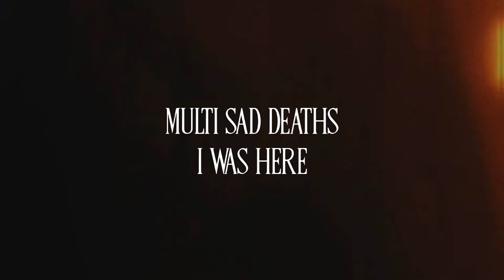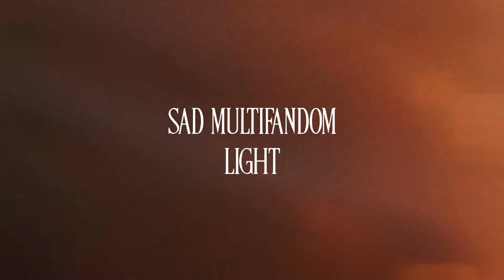Looking for collab partners :)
Hi! If you would like to collab with me, just comment;

- Youtube Name
- Which collab you'd like to do with me
- Your insta or anywhere I can contact you with

Collabs:

Multibadass // I'm A Dragon ►[Melany]
Multi Sad Deaths // I Was Here ►[xQueenOfDreamsx]
Multifandom // River ►[xXmadwomanXx]
Happy Multifandom // Break The Rules ►[darklightwoods ;]
MultiInsane // Radioactive Gasoline ►[wintersebby;]
MultiCharacter // Smokestacks ►[Lovely Oblivion]
Sad Multifandom // Light ► [darklightwoods ;]
Multifandom // Crossfire ►[xQueenOfDreamsx]